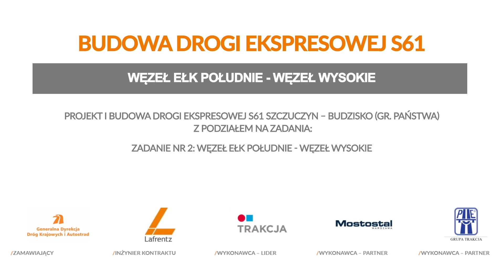S61 Ełk-Wysokie - S61 39+700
Współfinansowane przez instrument Unii Europejskiej ,,Łącząc Europę''
„Projekt i budowa drogi ekspresowej S61 Szczuczyn – Budzisko (gr. państwa) z podziałem na zadania: Zadanie nr 2: odc. węzeł Ełk Południe – węzeł Wysokie (wraz z wyplotem w ciągu DK16)”